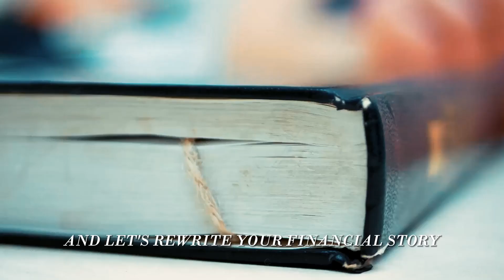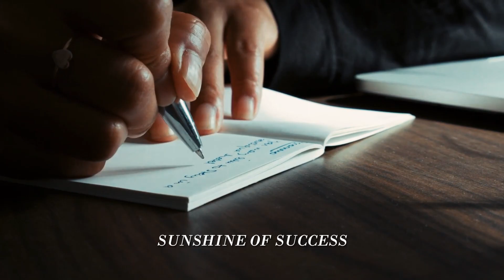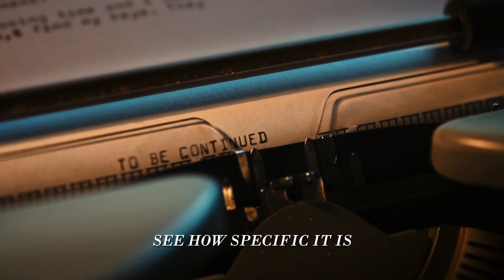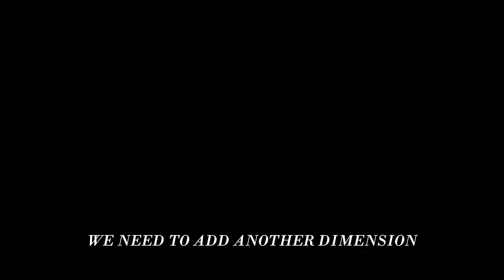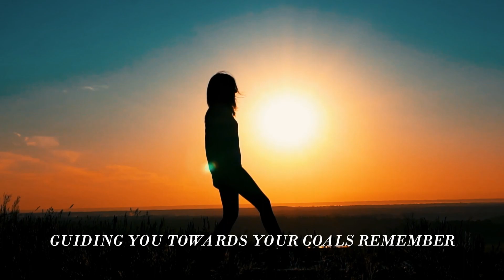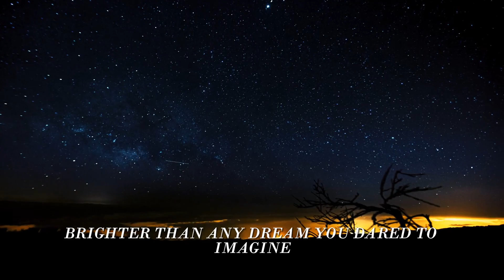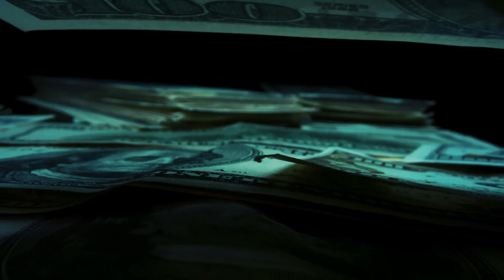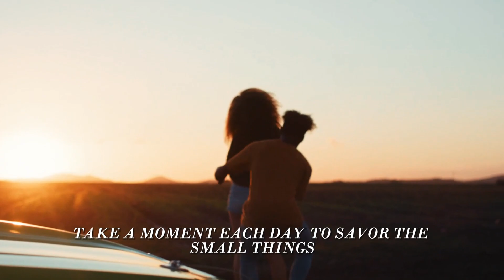The Power of Writing: How to Write to Attract Money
Money increases our positive impact in the world.

Lesson 2
Discover the biggest secret of how to write ourselves into the future that we desire. In very specific ways, we must include two elements, two halves. The first: "I achieved __________ in my past." The second, "I achieved __________ in my future." Include specific details.